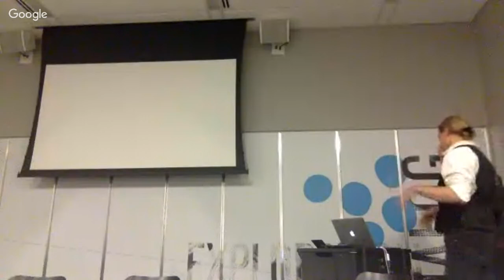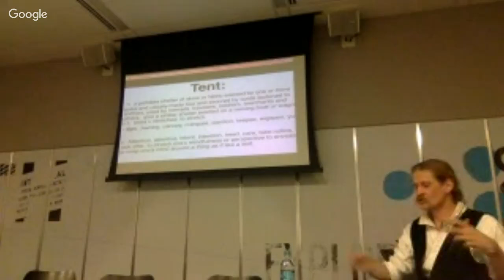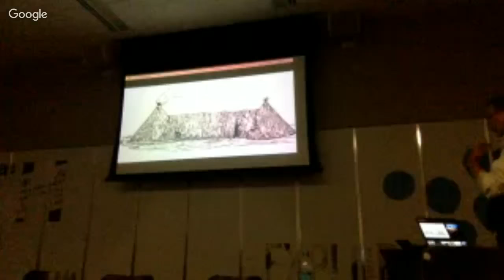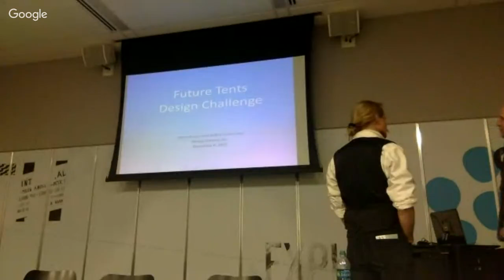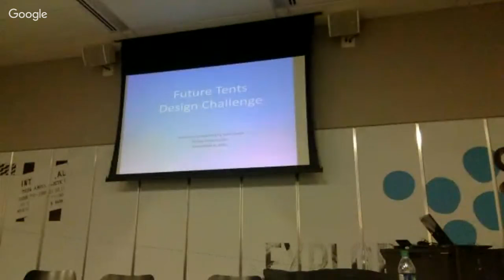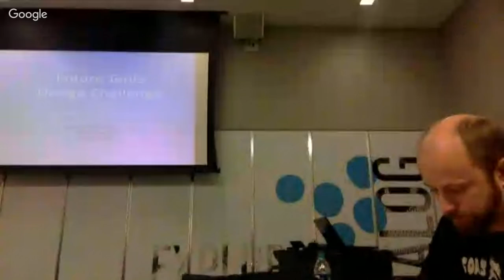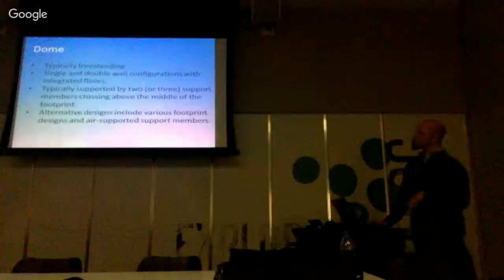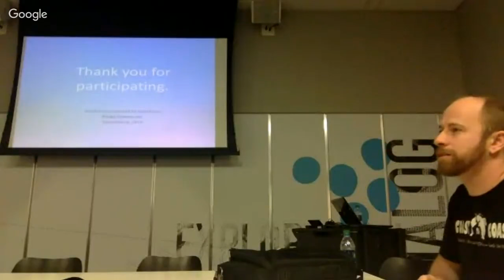FUTURE TENTS Design Challenge Lecture/Workshop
Join us for an inspiring lecture by Mark Stasik and workshop with technical information on tent design by Scott Coon.